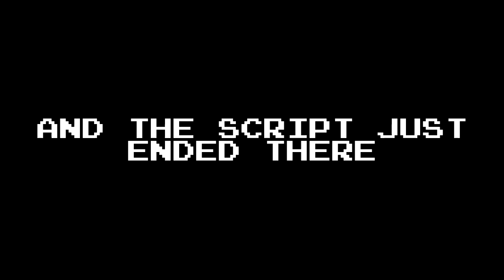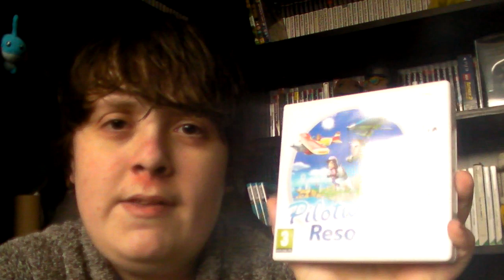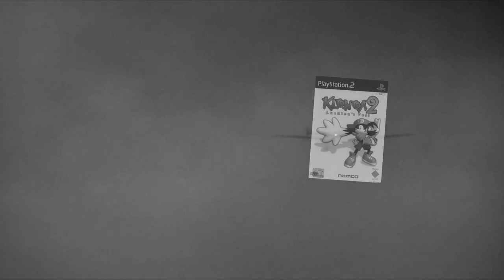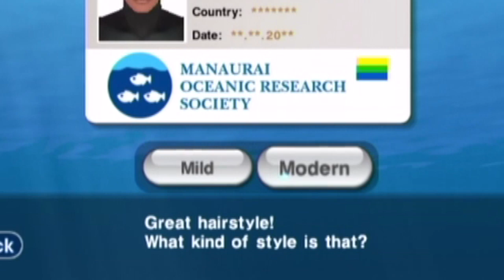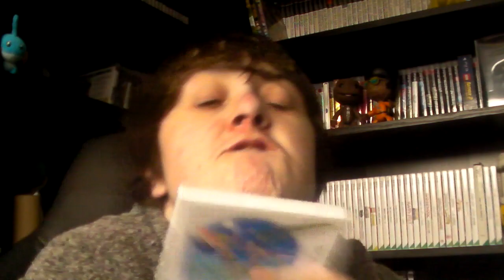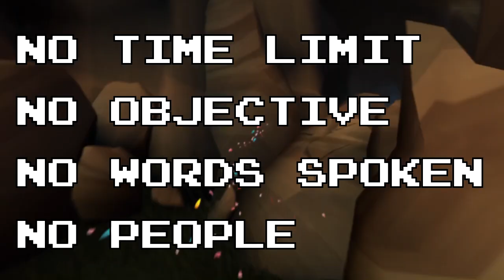Top 10 Games To Play When Sick! - FarfetchdReviews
Looking for a game to heal your headache? Look no further - FarfetchdReviews compiles a list of the 10 top relaxing games to play when you're feeling ill!!